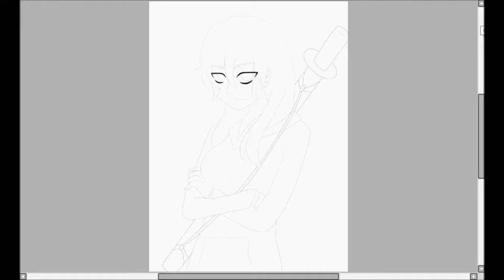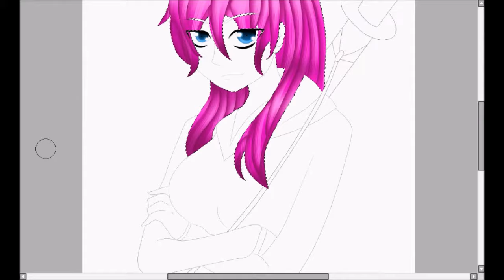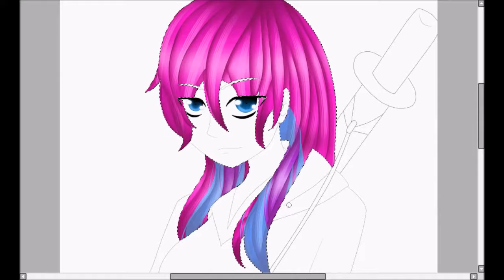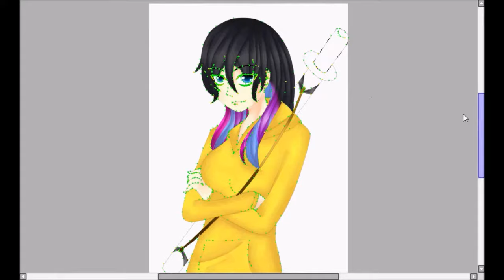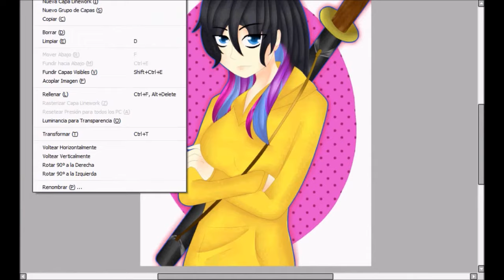speedpaint; comision especial :3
wiiii video nuevo :3 este es un dibjo que le habia prometido a una suscriptora, no suelo regalar dibujos pero este me gusto :3 asi que bueno XD

canciones:

1° no se que tengo con esta cancion pero me gusta mucho XD